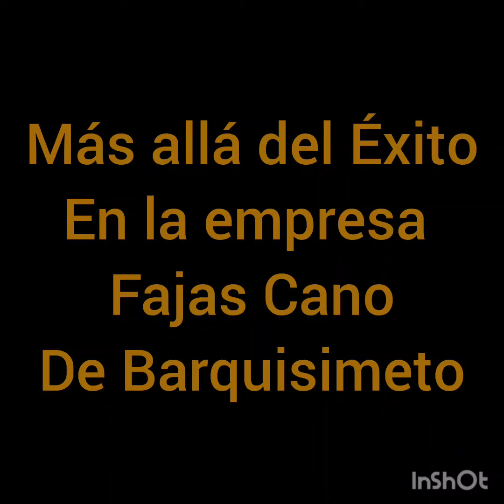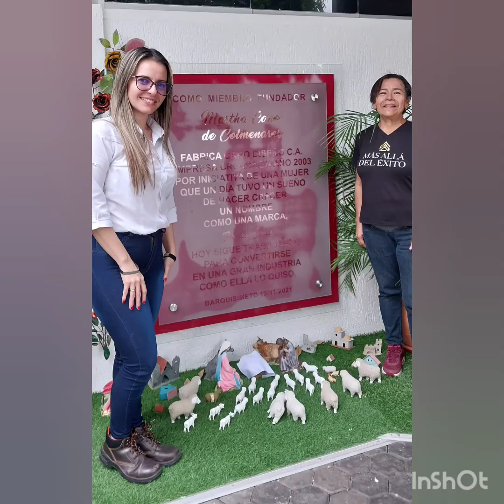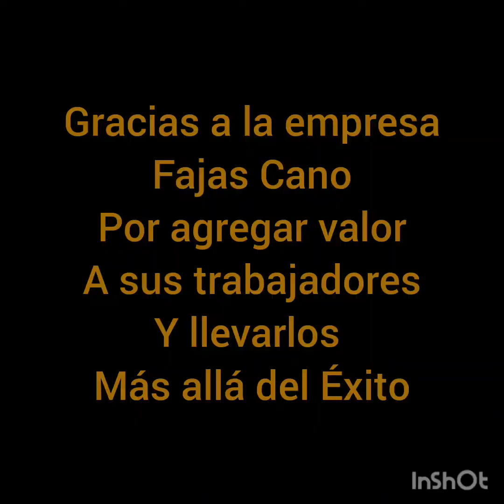Más allá del Éxito, en la empresa Fajas Cano De Barquisimeto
En la empresa Fajas Cano De Barquisimeto, Venezuela.